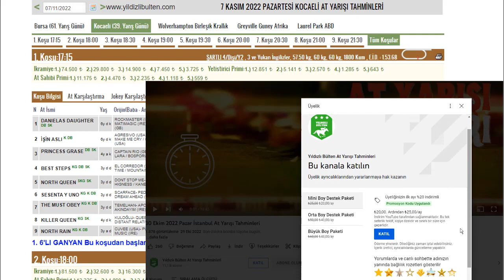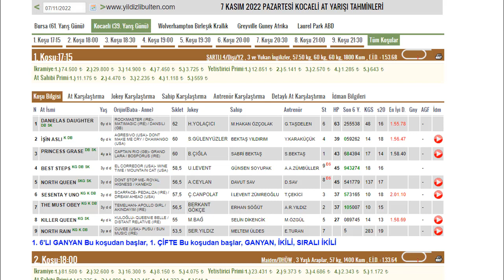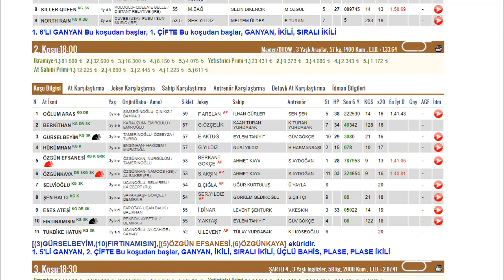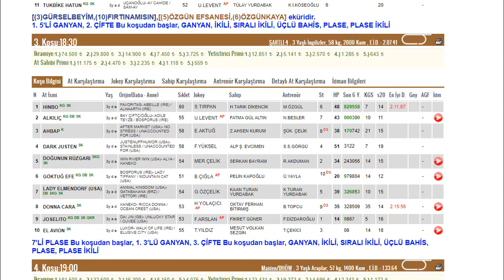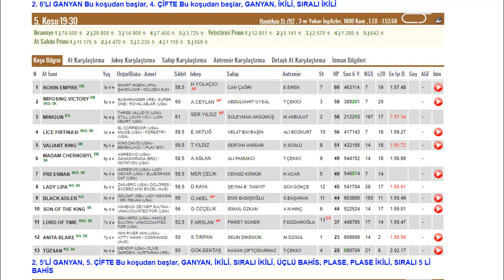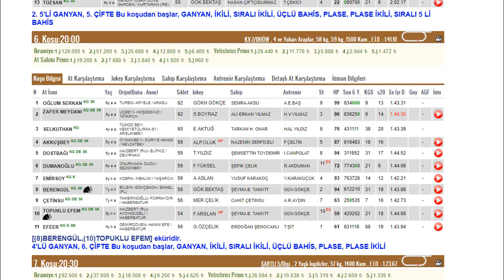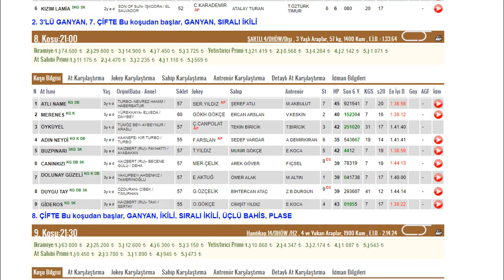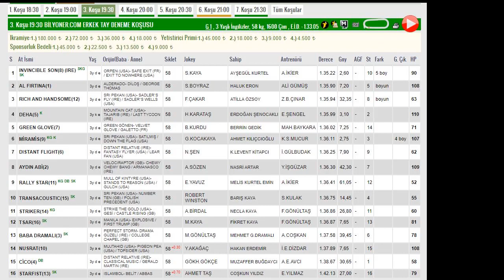7 Kasım 2022 Pazartesi Kocaeli At Yarışı Tahminleri 3 BANKO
Son dakika notları:
Günün son koşusunda, KODALOĞLU tekimizin yanına çok iyi hazırlıkları olduğu söylenen 14 numaralı TEMELŞAH eklenebilir.